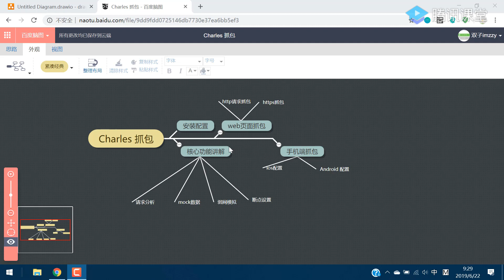Charles抓包视频教程-01课程介绍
强大的抓包神器-Charles详解课程 Charles抓包配置极速实战视频教程 Charles原理与实战